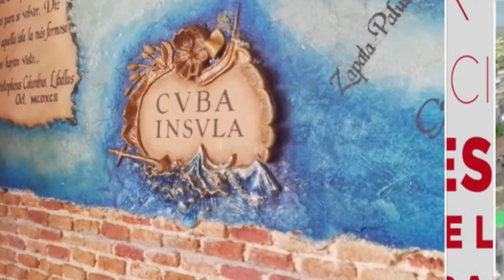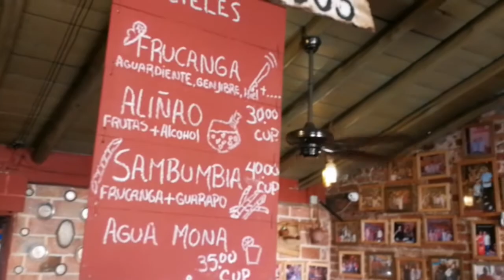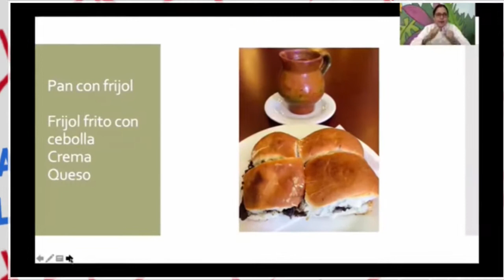Celebran en Bayamo evento culinario Ambigús Bayamés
En el marco de la XXVII edición de la Fiesta de la Cubanía se celebra en Bayamo el evento culinario Ambigús Bayamés. Susel Domínguez conversa con Domingo Cuza, organizador del evento, desde el Mesón La Cuchipapa. Conozca los detalles en el siguiente material.